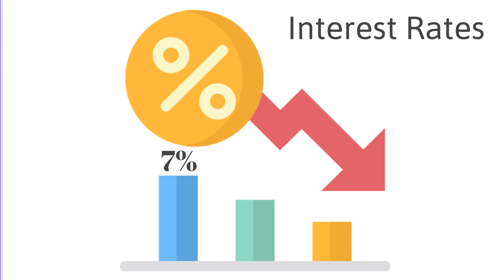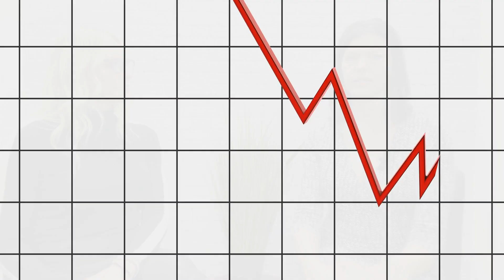Have higher MORTGAGE RATES in Kansas City stopped you from BUYING A HOUSE?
Have you noticed rising mortgage rates in Kansas City?  Does this affect if you can afford a home? In this video, Nikki and I discuss how you can get into a home with affordable mortgage rates.

Here are the links and applications referenced in the video.

F O L L O W  ME :
F A C E B O O K ➳ KC Homes with Julie
I N S T A G R A M ➳ @kchomeswithjulie
L I N K E D I N ➳ KC Homes with Julie

I am a licensed REALTOR® serving the Kansas City area and surrounding suburbs. My specialty is home buyers who are relocating to our beautiful cities, and sellers looking to sell their home using the power of video.

And now for the legally required licensing information:
Better Homes & Gardens Real Estate Kansas City Homes
Brokerage License number KS 0671
Agent License number KS 00233892 / MO 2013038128